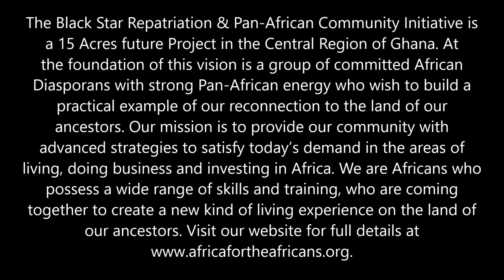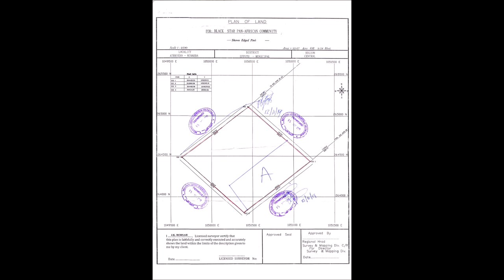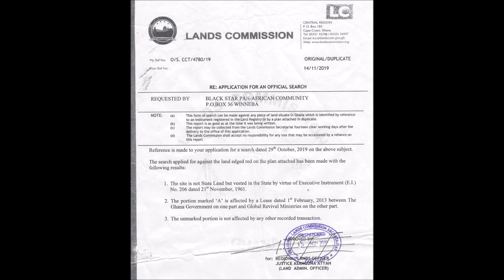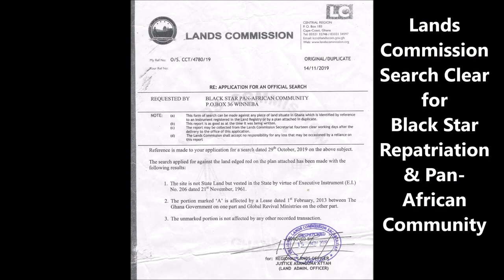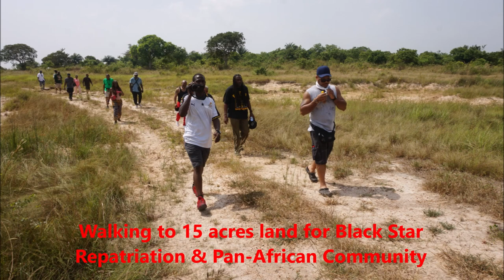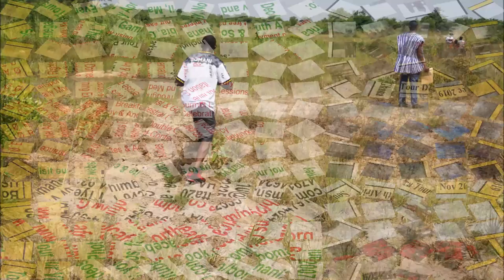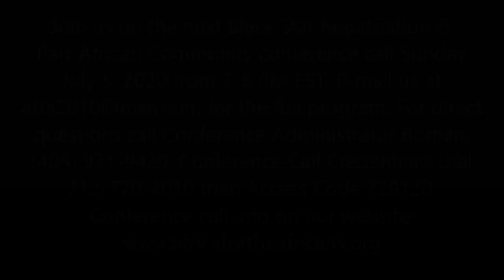Committees & Strategies for Black Star Pan-African Community in Gyaahadze, Ghana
May 17, 2020 Investment Conf Call Recording. Documentation, Preparation and Vision for Black Star Repatriation & Pan-African Community in the Central Region of Ghana.
Join our next Journey of a Lifetime to Senegal & The Gambia July 24- August 3, 2020; South Africa Nov 20-30, 2020 and Ghana Dec 24, 2020 - Jan 5, 2021. Visit our website for details on future Africa Tours & Investments at Investments Subscribe to our YouTube channel and get all of the video highlights View our photo galleries on FB Twitter IG Email me at or Bomani Technology: Service-Support-Consultation.